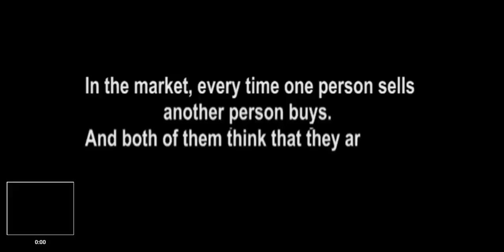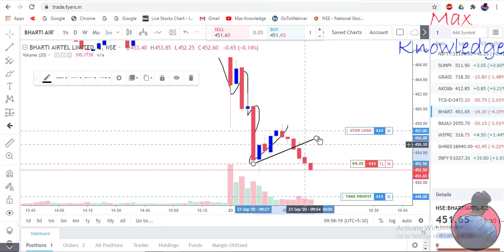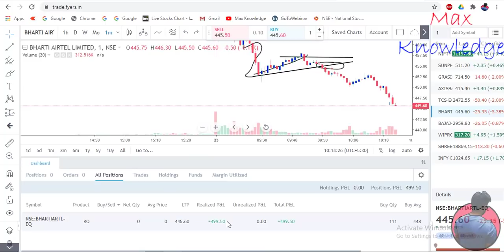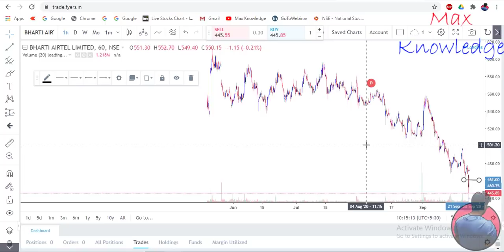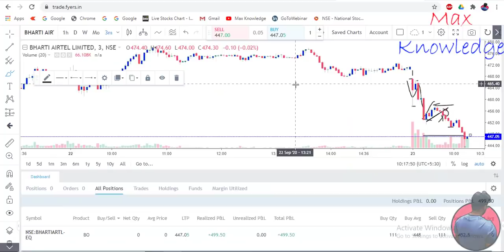LIVE INTRADAY TRADING||23 SEP 2020||PRICE ACTION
Hello Traders,

Link for Sunday Webinar 20 Sep 2020

Video contains the live trading using price action based trading strategies.

MaxKnowledge
Prashant